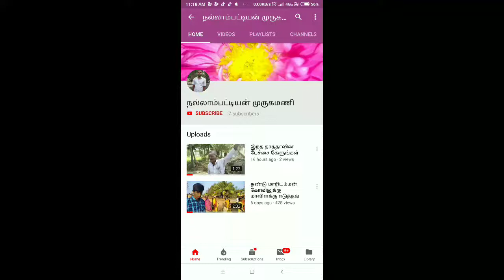Dhanush is the hall mixer song